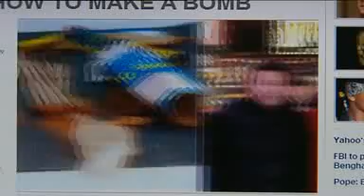Tres detenidos más por los atentados de Boston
Las autoridades federales acusaron este jueves a dos estudiantes kazajos y un estadounidense de ayudar a Dzhokhar Tsarnaev y obstruir a la justicia en una nueva vuelta de tuerca a la investigación sobre el atentado de Boston del pasado 15 de abril, que dejó tres muertos y 280 heridos.